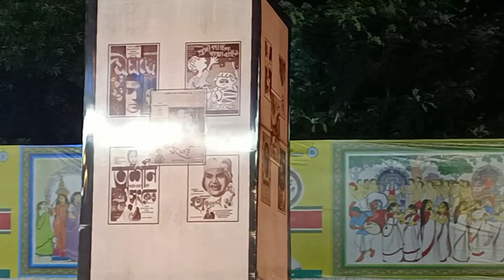Durga puja carnival !! 2022 !! Befikre Wheels